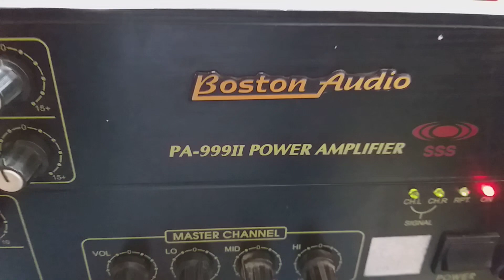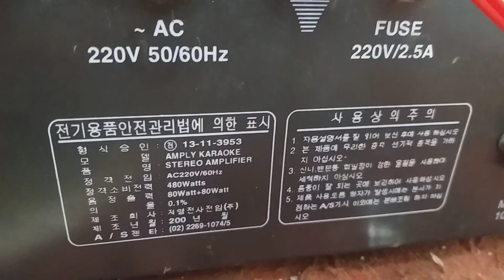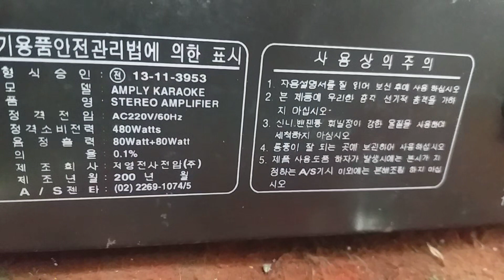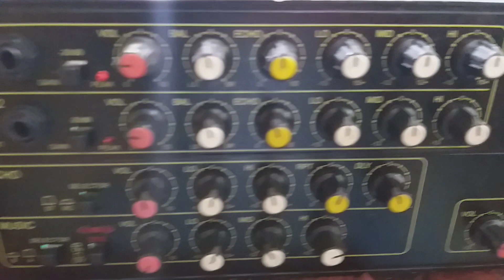BÁN THANH LÝ ÂMLY BOSTON CX khủng. Giá 1.4tr LH 0982.482.610